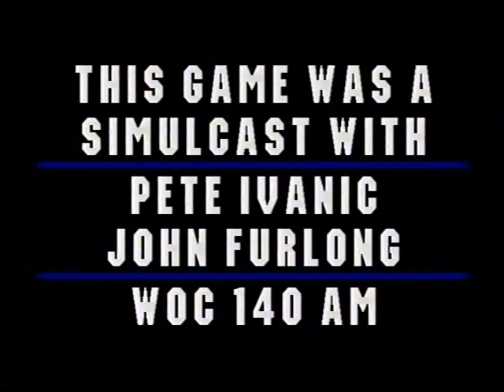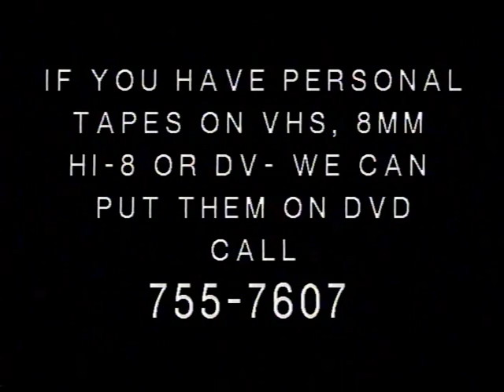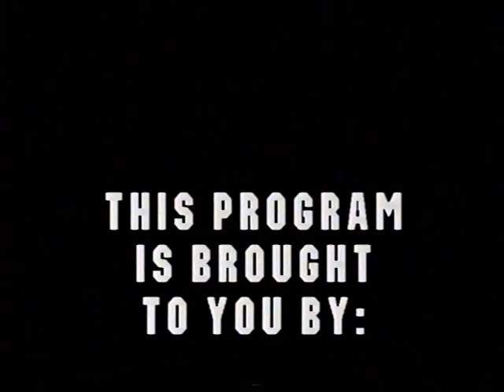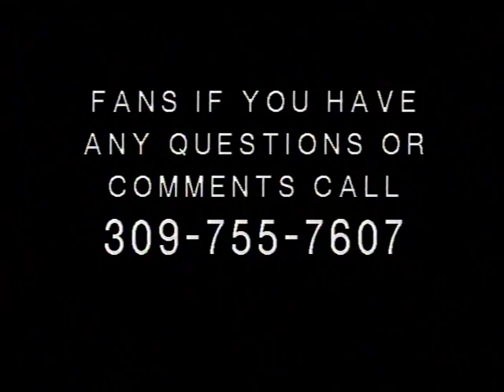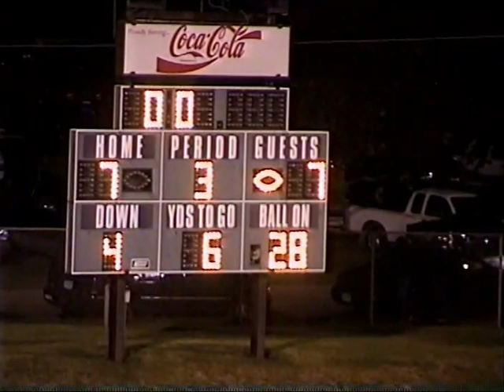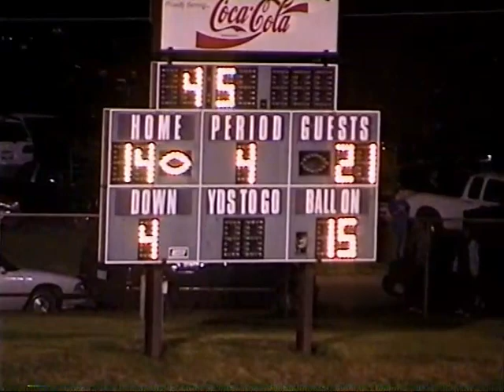High school football. 2003. Davenport, IA. North vs. Davenport, IA. Central.